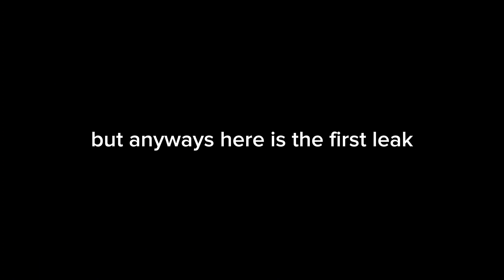Skibidi toilet 70 leaks